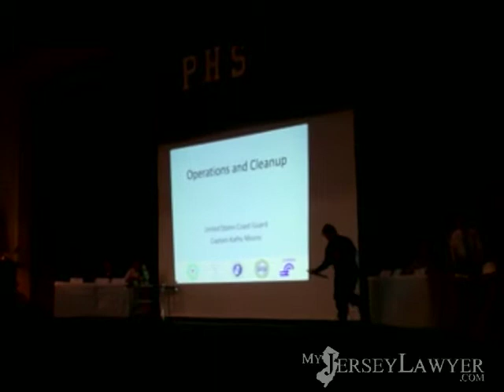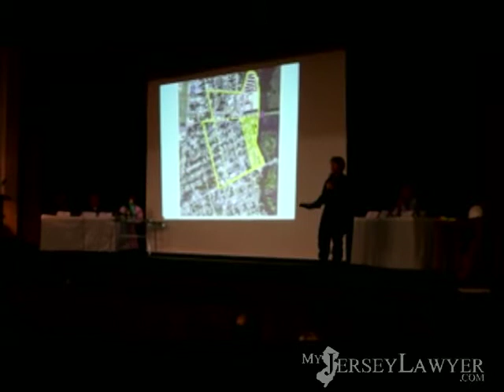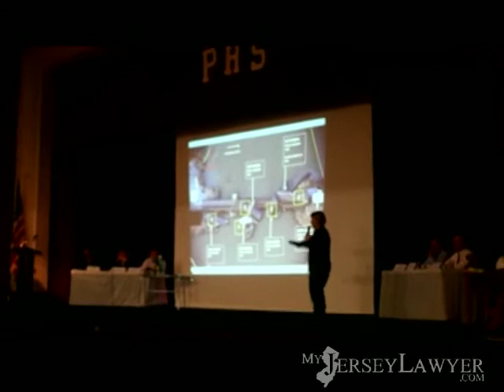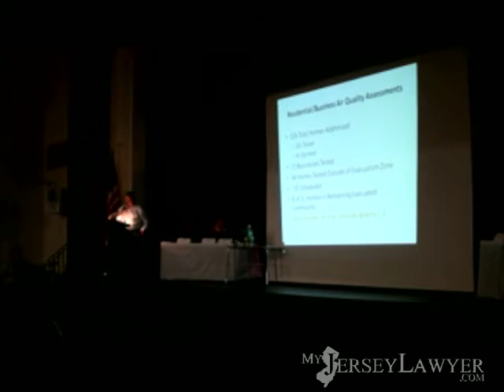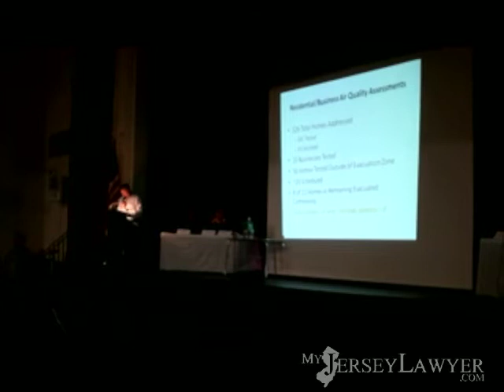12/11/12 Paulsboro, NJ Town Hall Meeting: Vinyl Chloride Exposure, Spill and Train Derailment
If you were exposed to the Vinyl Chloride spill due to the Paulsboro train derailment, you may be eligible for an individual toxic exposure lawsuit. for more information.

In this video from the Paulsboro town hall meeting on December 11, 2012 (East Jefferson Street Bridge Derailment Information Forum), members of the community gathered to discuss information relating to the Vinyl Chloride spill from the Paulsboro train derailment. Conrail Community Assistance Representative Rob Fender was present to speak with residents about the steps they will be taking to assuage the community's concerns and fears stemming from the Vinyl Chloride spill.

Paulsboro Fire Chief Alfonso Giampola gives residents an overview of the accident and initial emergency response before Captain Kathy Moore of the United States Coast Guard gave a presentation on the status of the Operations and Cleanup of the spill. Cpt. Moore went on to explain the various procedures, as well as specific performance of cleanup operations, outlining much of the work that had been done up to that point.

Following Cpt. Moore was Southern Region Chief Jim Manuel of the NJ Department of Environmental Protection Bureau of Emergency Response, who spoke about the status of ongoing environmental monitoring. He outlined the resources that responded as: the NJ Department of Environmental Protection, the United States Coast Guard, Gloucester County Department of Health, the United States Environmental Protection Agency, contracted environmental scientists, the National Oceanic and Atmospheric Administration and the National Weather Service, among others. Sampling of water from the Mantua Creek, as well as private and public water wells was also performed.

At the 9:58 in this video, the floor was opened for questions from Paulsboro residents. An angry resident spoke out against the potential health risks that the residents of Paulsboro may face in the future, citing concerns of lost limbs and the possibility of cancers. The resident asked "Who's responsible, and when are you going to take responsibility?" which was met with applause and cheers from the audience.

For more information about nuisance, property loss/depreciation of property value, and individual toxic vinyl chloride exposure claims,